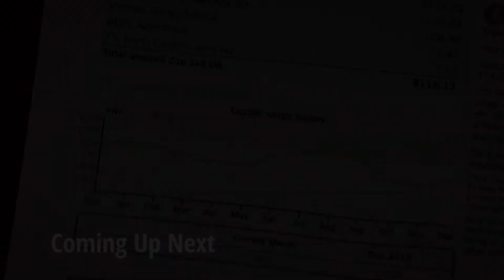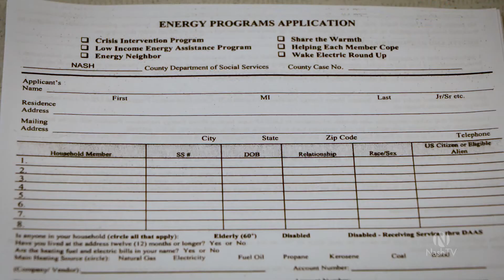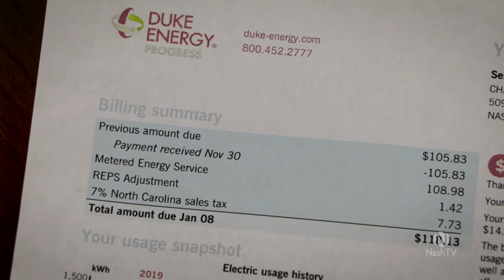Nash County Now - 36